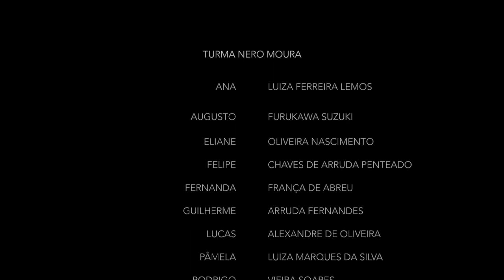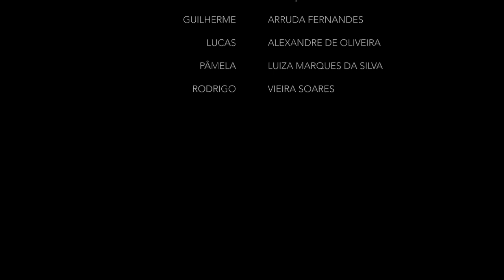Cristais Fotografia - Formatura EEAR Rodrigo Soares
Cobertura fotográfica realizada por Monique Oliveira e Ingrid Oliveira em Guaratinguetá-SP